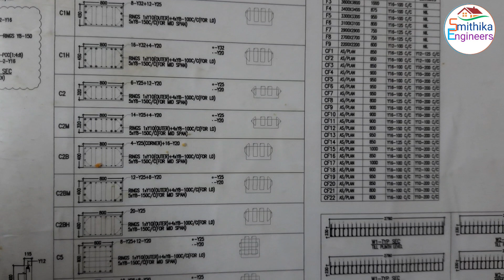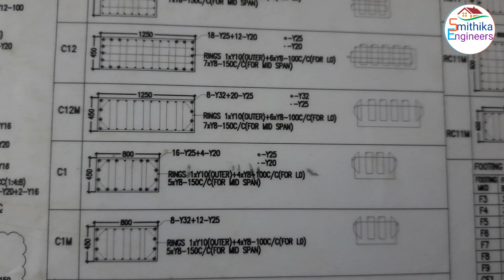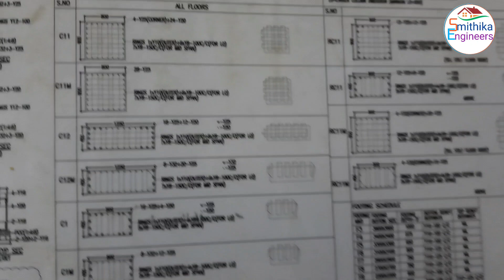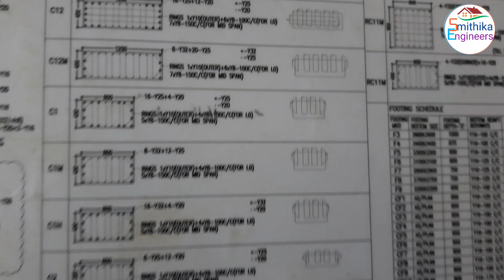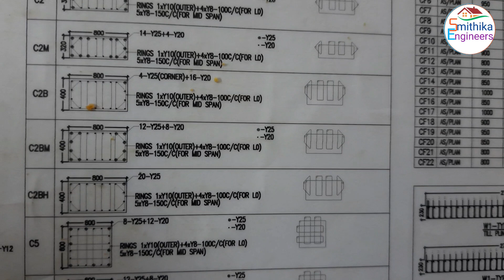Column Schedule Drawing | Column Steel Details ని ఎలా చూడాలి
Column Schedule Drawing | Column Steel Details ని ఎలా చూడాలి | Smithika Engineers

మీరు కోత్తగా మీ ఇంటిని నిర్మించుకుంటూన్నారా అయితే  తక్కువ ఖర్చు తో ఏలా నిర్మించుకోవలో ఈ వీడియో ని చూసి తేలుసుకోండి.

నలుగురికీ ఉపయోగపడేది కబట్టి  దయచేసి ఈ మెసేజ్ ఫార్వర్డ్ చేసి ఇన్ఫర్మేషన్ ను షేర్ చేయండి.

కనీసం ఒక గ్రూప్ లోనైనా ఈ పోస్ట్ షేర్ చేయండి. ఇది ఎవరికైనా ఉపయోగకరంగా ఉంటుంది. మీరు శేరు చేస్తారని ఆశిస్తున్నాను.